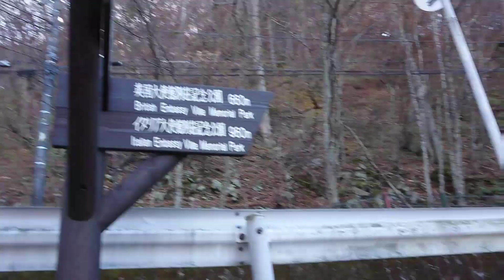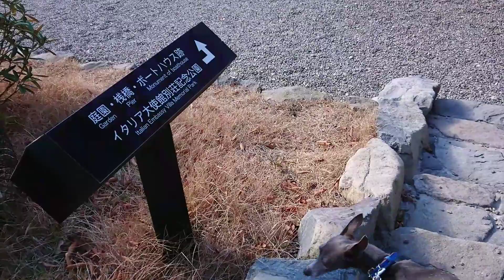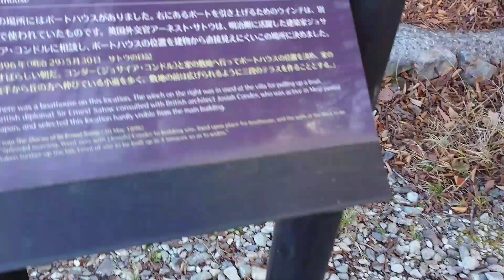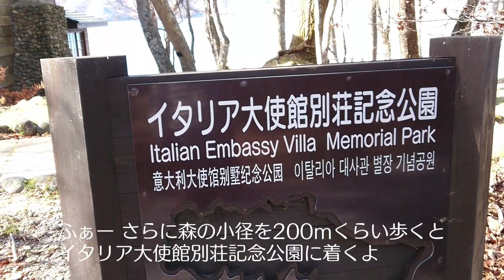ぷらり車中泊「静岡から栃木への旅」第3章 田舎に英国大使館別荘記念公園？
Music